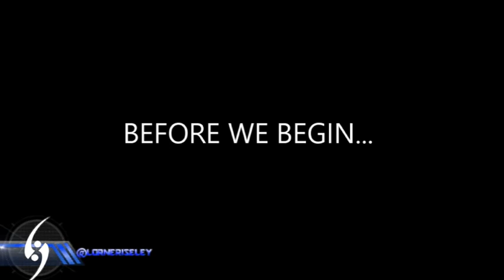Baby Duka Interview (Developer of DASH: Danger Action Speed Heroes) - The Halcyon Show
My interview with the publisher and developer of DASH: Danger Action Speed Heroes, Jakob Overgaard AKA Baby Duka. We discuss his game in great depth, his thoughts on its development, the Indie Game scene, and a variety of other topics. He is available on the following platforms:

DASH: Danger Action Speed Heroes, Published and developed by Baby Duka. Released 2019. £13.99.

All images, artwork, soundtracks and video footage are owned by their respective companies. I do not own or have licence for any copyrighted audio, video or images used for the purposes of context.

Please check out some of the other channels below who are producing some really great stuff, and all would appreciate your views, likes, and subscriptions:

Daybreak - Electric Mantis
Wontolla - Pistol & Cutlass
442 Dubstep- From The Dust – Believe
Abstract - 22 (ft. Delaney) (Prod by. Blulake)
Buddha - Kontekst  SoundCloud
This Aint The E - White Comic
Genesis Rising - When My Heart Cries (feat. Leonides)
Ghost Atlas - Sacred Organs
(Crying Over You) - Chris Morrow 4
Indy - Same Kid
Mesa - Ronin Instrumental
Rocking Action by PurpleFog
Onlap - The Awakening
Indie Rock Song - Take A Walk
ZEDION – Radiance
Real – Chill 1,2 & 3